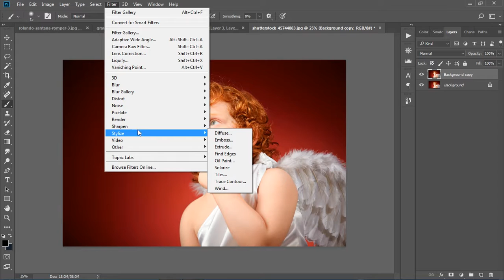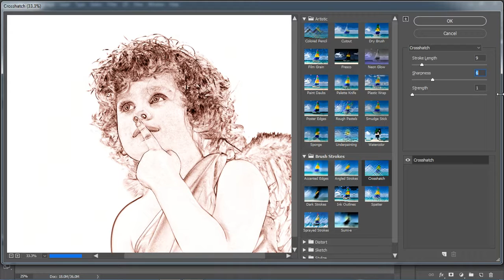how to turn a photo into simple drawing look in Photoshop || Photoshop tutorial || The Learning Home